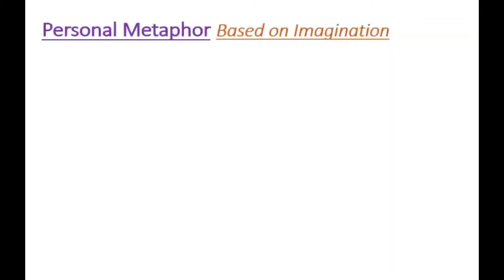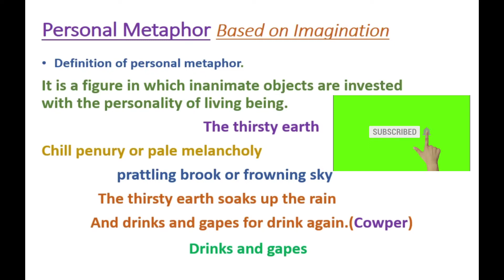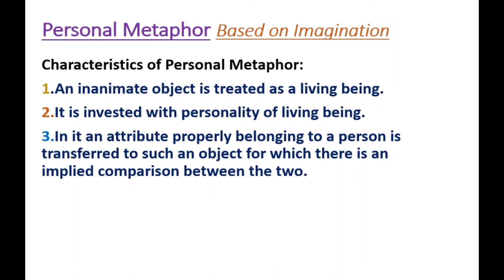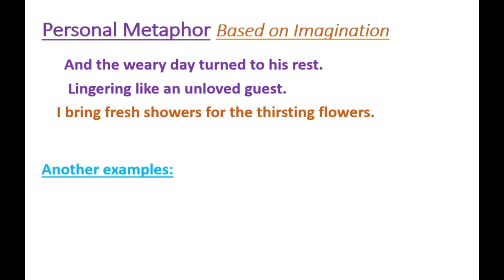Personal Metaphor figure of speech in Bengali |Personal Metaphor in English literature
Personal Metaphor figure of speech in bengali |Personal Metaphor english literature

About this video:
This is Ardent English Reader channel.Personal Metaphor in Figure of speech in english grammar with full detail is discussed here in Bengali version.
It is a kind of rhetorical term. It is explained in full details with examples

Queries solved:
1.what is Personal Metaphor?
2.Full explanation with examples.
3.characteristics of Personal Metaphor.

Ardent English Reader # Personal Metaphor figure of speech in bengali
TGT ,PGT ,LT GRADE, KV # wbcssc figures of speech in bengali version Personal Metaphor#Rhetoric